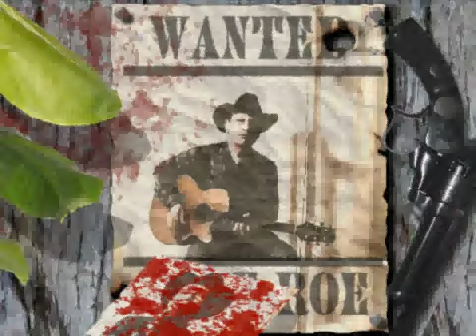Ruby - don't take your love to town - coverversion by michael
Traditional Country, best known by Kenny Rogers... a homevideo production :)